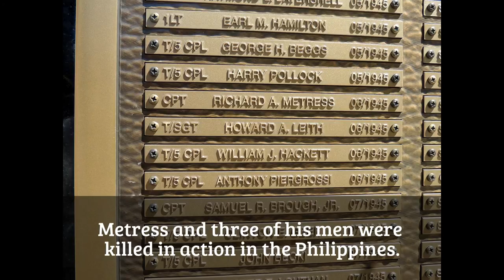Nine From Aberdeen: U.S. Army EOD in World War II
My first book, Nine From Aberdeen, was published in 2012 by Cambridge Scholar Publishing.  It is a military history devoted to the U.S. Army's pioneers in Explosive Ordnance Disposal (EOD) who served in all American theaters of the Second World War.